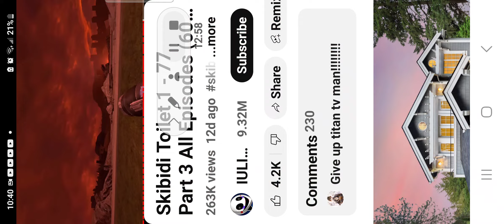skibidi Toilet - season 25 All Episodes - Fan made